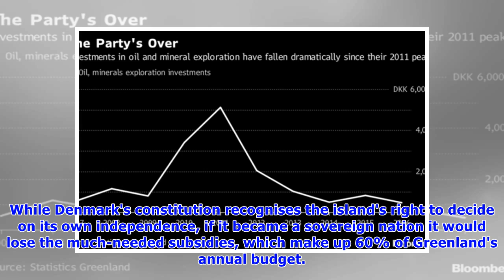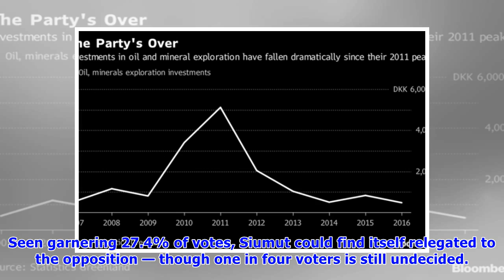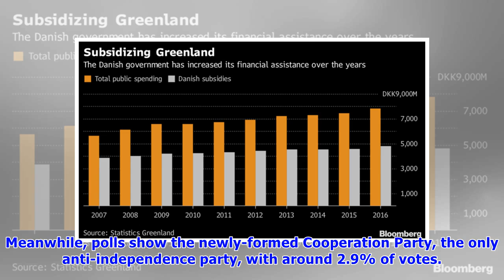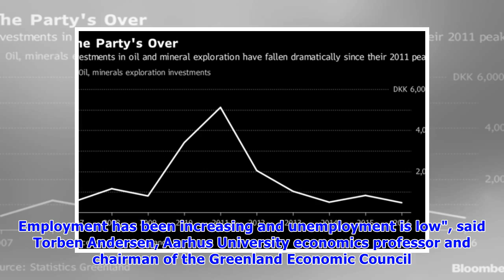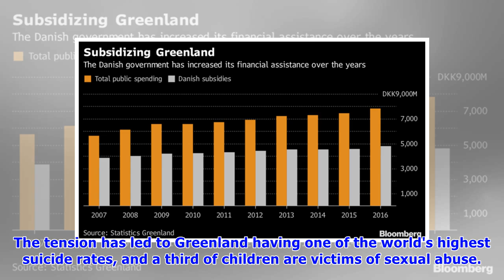Independence dilemma for Greenland voters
COPENHAGEN: Greenland votes Tuesday in a local parliament election, with full independence a key issue for the self-ruled Danish territory threatened by global warming and struggling with youth suicid.